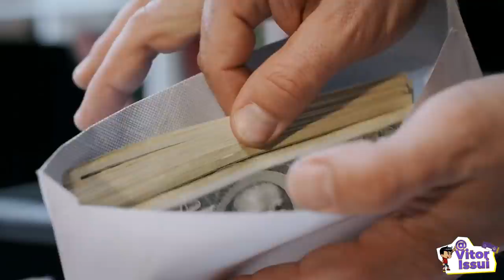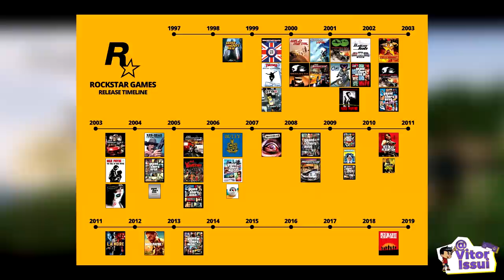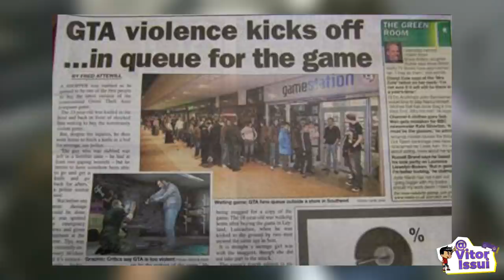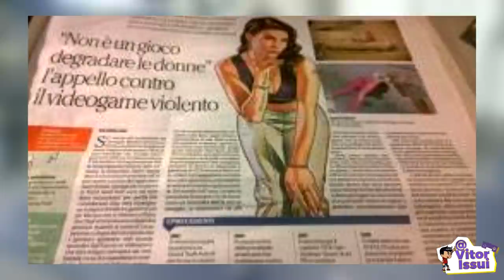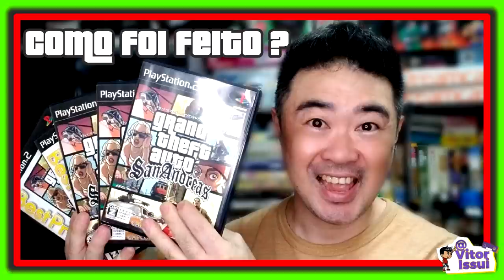ROCKSTAR: Por Que DEMORA tanto para Lançar seus Jogos e sua Inacreditável História!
♦Roteiro do Video:
Wilker Medeiros